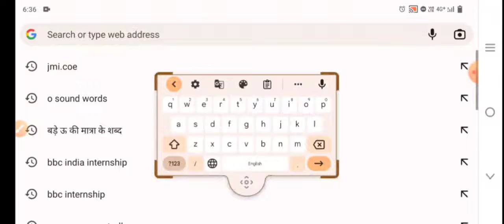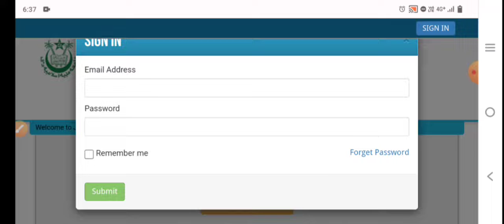jmi school entrance class6th answer key2022